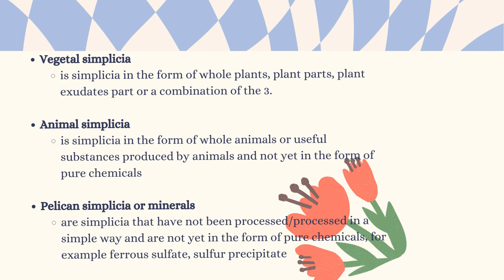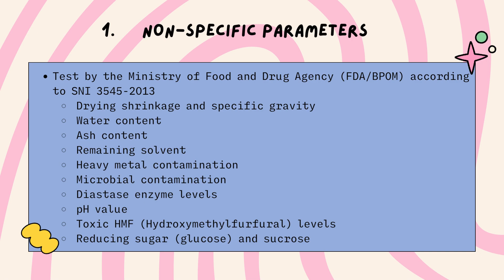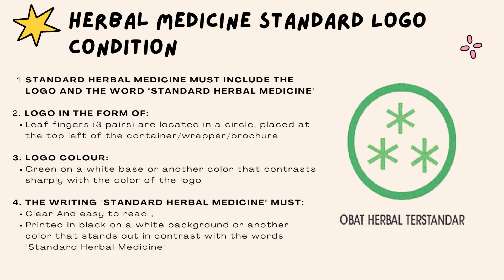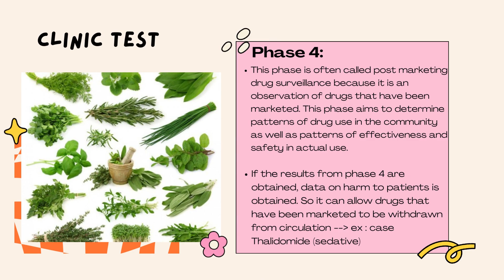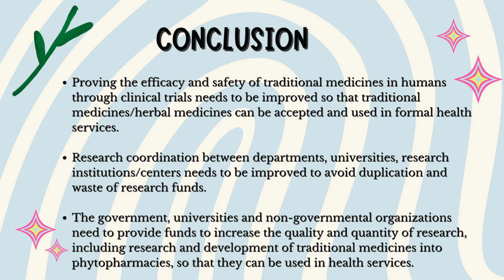TRADITIONAL MEDICINE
Presented by : Dr. Euis Reni Yuslianti, drg., M. Kes., PBO